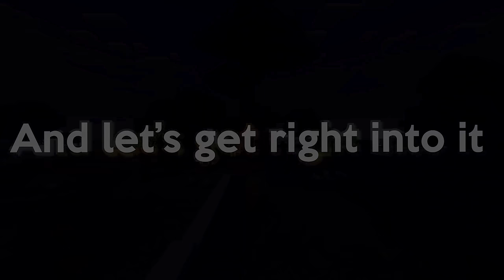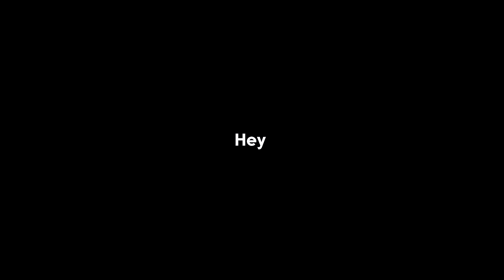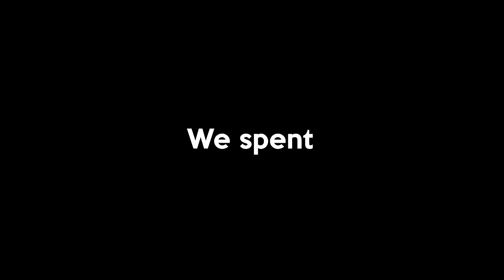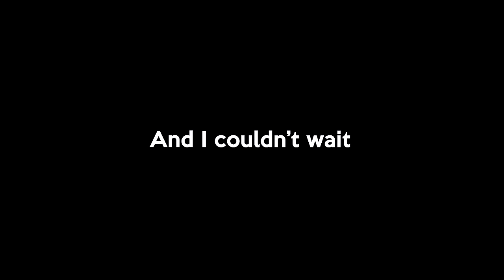100 Days on a Survival Island : A FULL MOVIE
In this video me and my friends are going to be spending 100 DAYS on a Survival Island in Minecraft, our goals are to beat both bosses, and have fun while dying as less as possible.

Friends in Video: @GitGudWO @marsamelic @LoaffyEHEHE @peehaleyour
Inspired by @Havenhand 's videos

Stickers used in videos were made by
StalebreadH20 :

Second Channel: @Bijoonga

Timestamps:
0:00 Intro
1:40 Early Beginnings Arc
16:39 5th Player Arc
36:02 Mining - Nether Arcs
1:06:01 Revenge - Villagers Arcs
1:21:50 Bastion - Upgrades Arcs
1:38:59 Farlands - Ender Dragon Arcs
1:45:13 End City Arc
1:57:47 Bonding Arc
2:03:18 The Wither
2:12:09  DAY 100
2:16:08 Outro